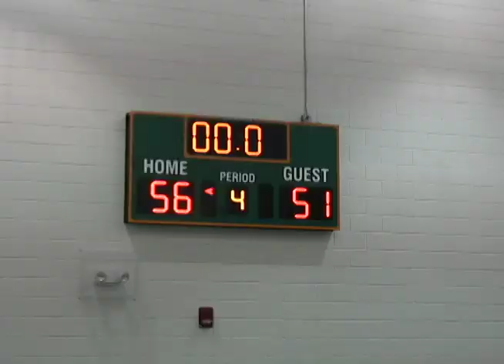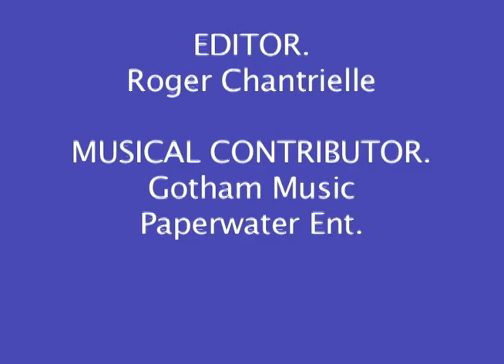2012 Basketball League Men's Finals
2012 Basket Ball League Men's Finals